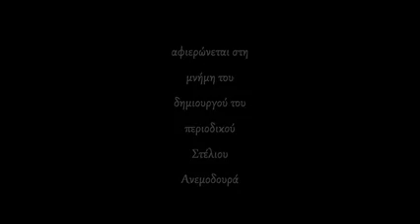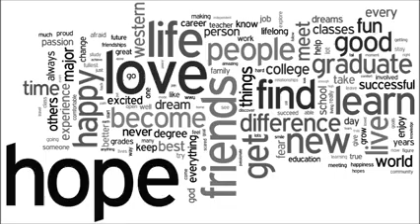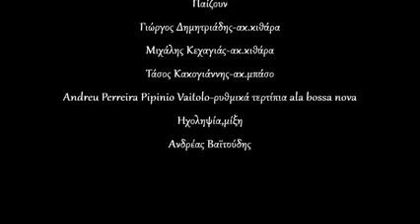Γιώργος Δημητριάδης & οι Μικροί 'Ηρωες - Ήρωας Των Κόμιξ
Bonus track στο Best Of (2015)
ΓΙΩΡΓΟΣ ΔΗΜΗΤΡΙΑΔΗΣ & ΟΙ ΜΙΚΡΟΙ ΗΡΩΕΣ - 20 ΧΡΟΝΙΑ ΔΙΣΚΟΓΡΑΦΙΑΣ
Μουσική - Γιώργος Δημητριάδης
Στίχοι - Νίκος Αλιμπέρτης

The music published on my channel is exclusively dedicated to divulgation purposes and not commercial.